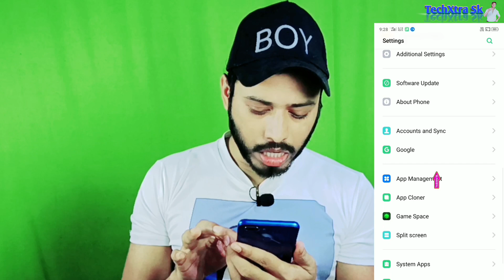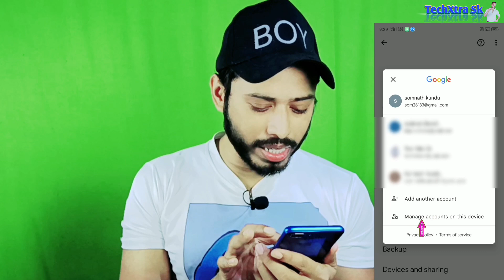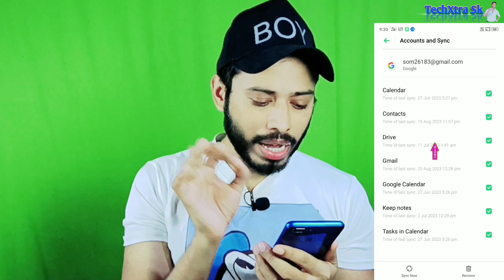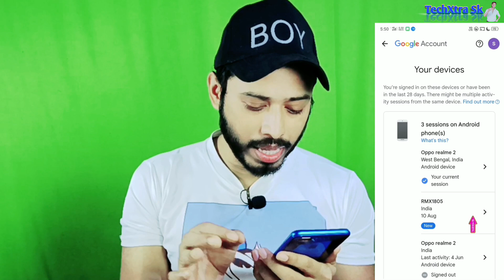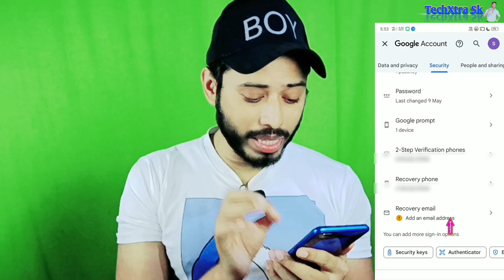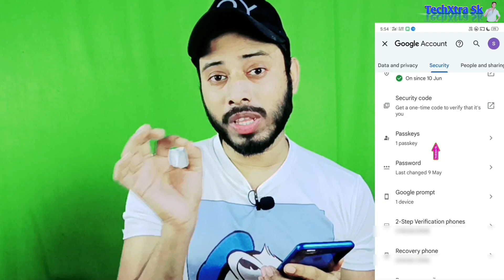আপনার ফোনে লগইন থাকা গুগল একাউন্ট অন্য কারো ফোনে লগইন নেই তো | সাবধান | TechXtra Sk